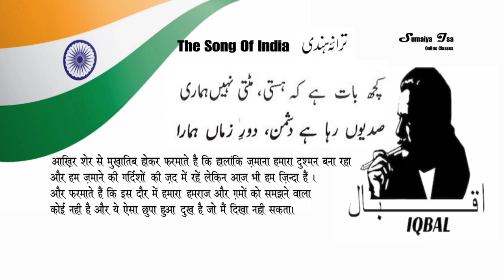Sare Jahan Se Acha | Patriotic Song | Urdu Literature Class 8 | Sumaiya Isa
सारे जहाँ से अच्छा हिन्दोस्तां हमारा | The Song Of India | Tarana E Hind | Poet Allama Iqbal | Urdu Literature By Sumaiya Isa

0:00 Allama Iqbal Purpose Of Writing This Poem
0:22 Sare Jahan Se Acha Hindostan Hamara
0:50 Ghurbat Mein Agar Ham Rahta Hai Dil Watan Mein
1:18 Parbat Ho Sabse Uncha Hamsaya Asman Ka
1:42 Godi Mein Khelti Hain Jiski Hazaron Nadiya
2:07 Ai Aabrude Ganga Wo Din Hai Yaad Tujhko
2:26 Mazhab Nahi Sikhata Apas Mein Bair Rakhna
2:53 Unano Misra Roman Sab Mit Gaye Jahan Se
3:17 Kuch Baat Hai Ki Hasti Mitati Nahi Hamari
Welcome to Our Educational Online Classes - Changing the way of learning - स्वागत है आपका Study Channel "Sumaiya Isa Online Classes" में.
Sumaiya Isa Online Classes channel is an Educational channel. Where you can find lots of Information to Class Study. Our aim is provide information related to Islam, Quran, Science, History, Hindi, Urdu, Information, Documentary, Technology, Interesting Facts and Urdu Hindi stories. We will try to deliver the solution to you.
"Sumaiya Isa Online Classes" is an exclusive online tutoring channel for Students. The channel also aims at a solid base for competitive examinations at School Level. Online tutoring Classes allow students to learn from their house, which saves their time and energy. Wishing you great learning in all aspects of your life.
We provide:-
(1) Home Tutor
(2) Coaching Classes ( All subjects)
(3) YouTube “Sumaiya Isa Online Classes”
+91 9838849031 Lucknow, U.P. (India)
Director Imtiaz Khan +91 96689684